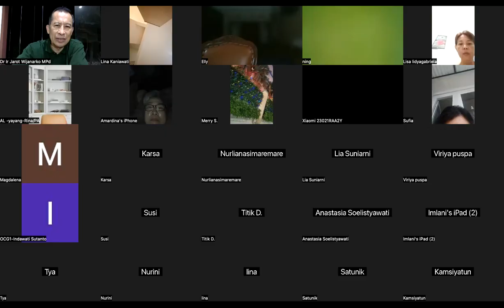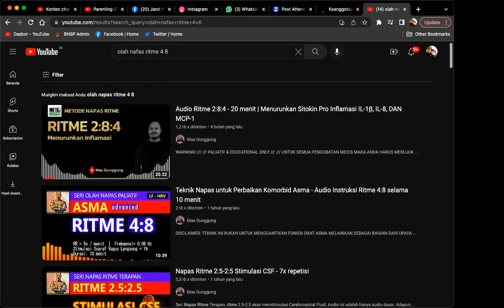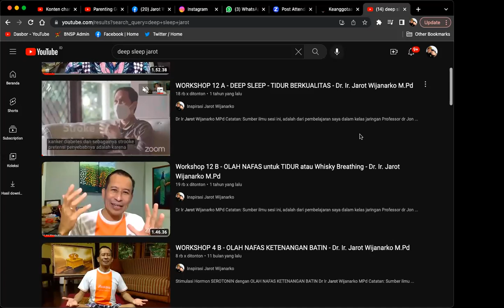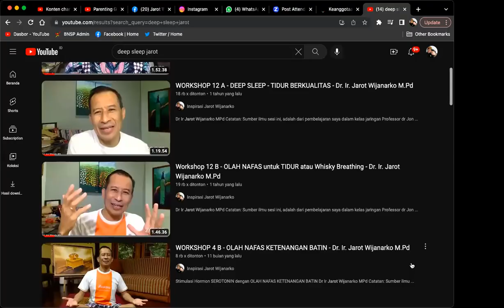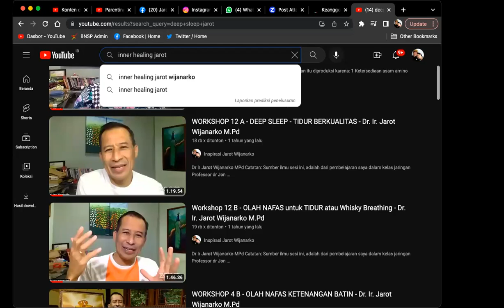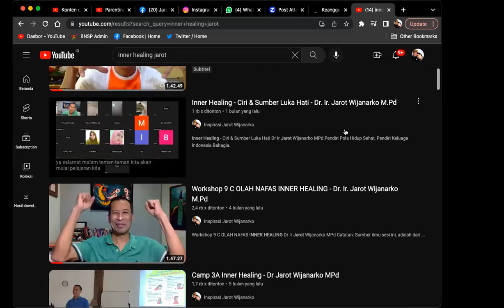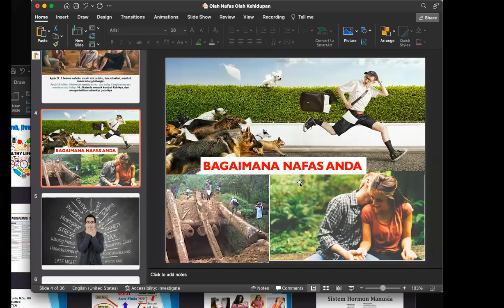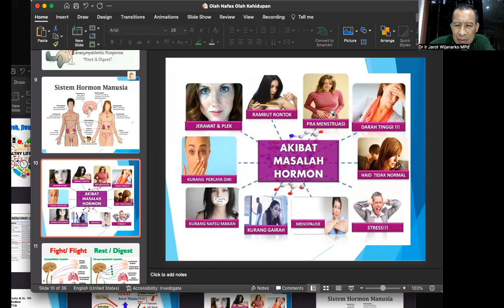Malam Kencing Tidak Bisa Tidur, Olah Nafas atau PHS - Dr. Ir. Jarot Wijanarko M.Pd